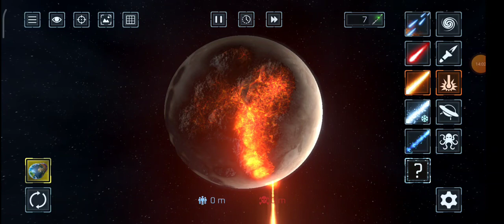I became a planet destroyer|tom tang gamerz|#1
do something take something